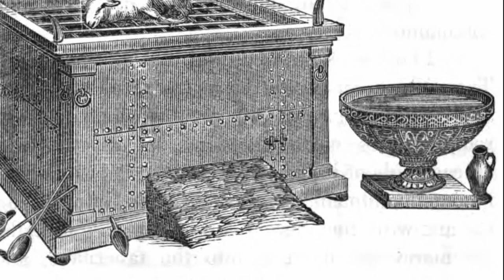The Bronze Basin